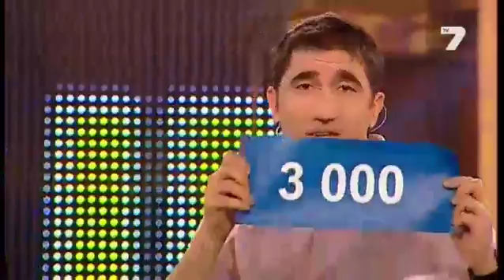THE NEXT ONE,PLEASE'-63 th epizode-'СЛЕДВАЩИЯ, МОЛЯ'-63-и епизод-2014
THE NEW GENERATION SHOW PROGRAM 'THE NEXT ONE,PLEASE' NOW IN BULGARIA SINCE 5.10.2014. .NOW 63TH  EPIZODE, ON 3.3.2014.WITH POP STAR DEYAN ANGELOFF AND ACTOR BASHAR RAHAL